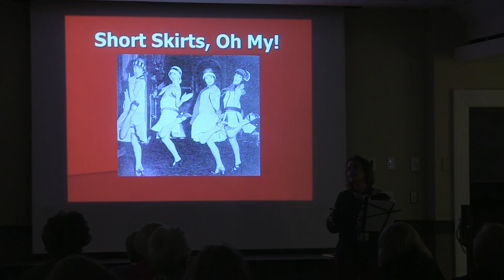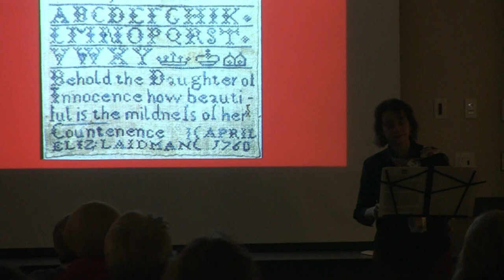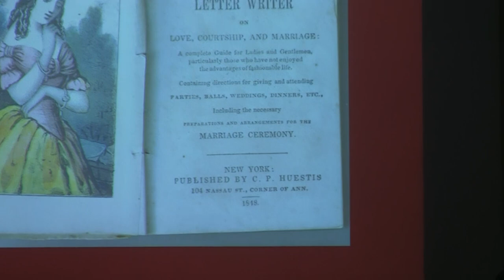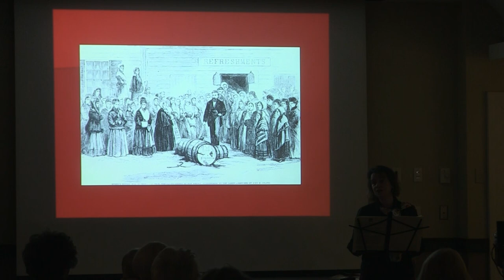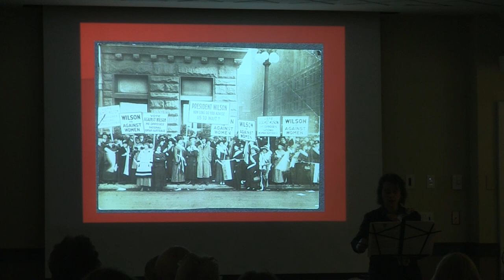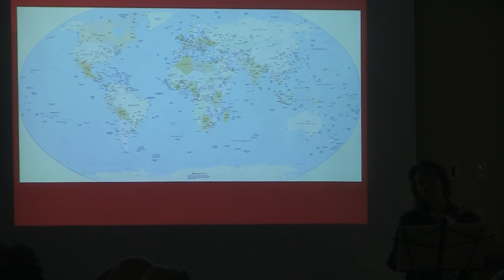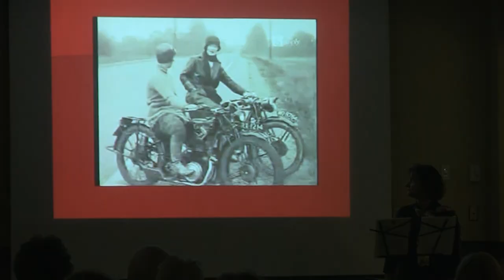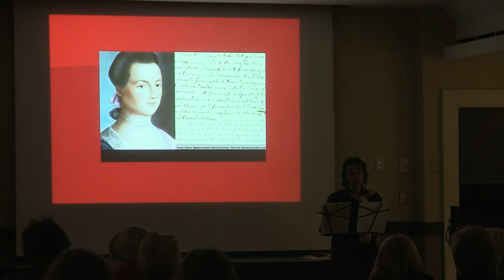Monday Mornings Series with Anne Barrett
Short Skirts, Oh My! Women's Rights with Anne Barrett
February 25th, 2019 at Beverly Public Library